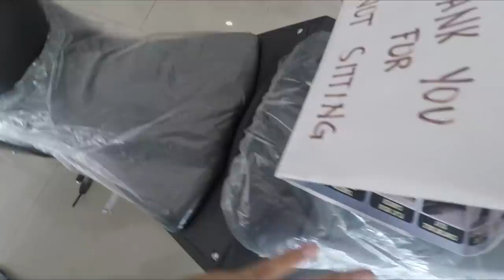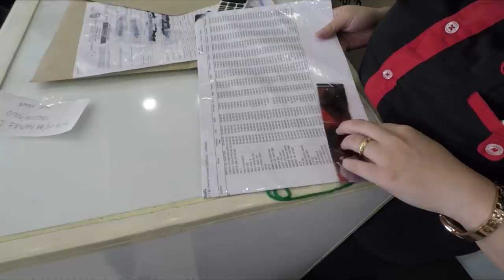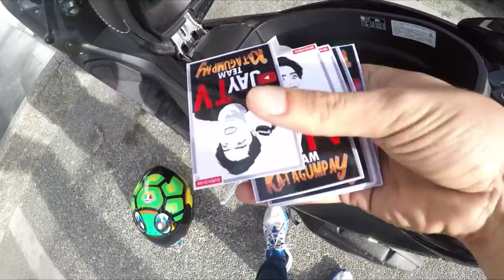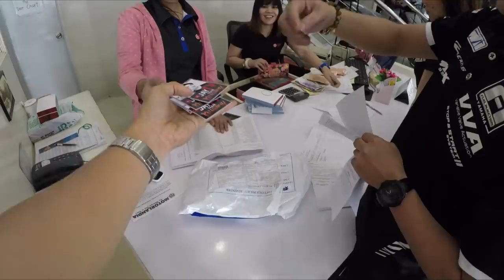BODEGA NG NMAX // DITO SIGURADO MAY MOTOR KA // MAY MT-03 DIN // YAMAHA NMAX - MOTOVLOG